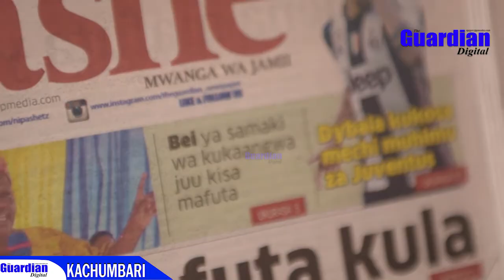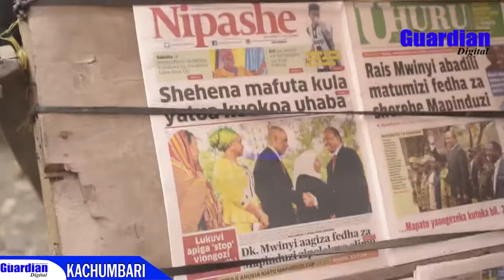Uchambuzi wa gazeti la Nipashe Jan13 Chapati, Samaki was kukaangwa being juu.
Maoni ya wananchi katika Kachumbari ya Nipashe leo maeneo ya Kariakoo jijini Dar es salaam